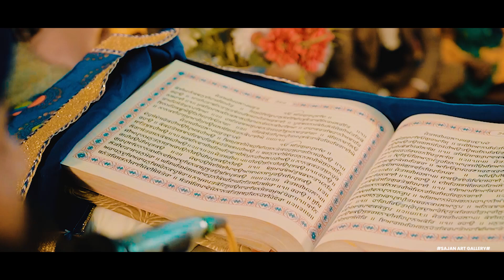BEST PUNJABI WEDDING HIGHLIGHT || 2023 || GURTEJ X KOMAL || PATTI || PUNJAB || SAJAN ART GALLERY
||SAJAN ART GALLERY||

SAJAN ART GALLERY
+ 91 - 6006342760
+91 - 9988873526